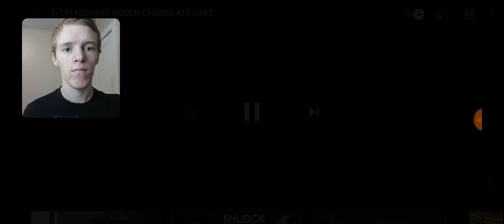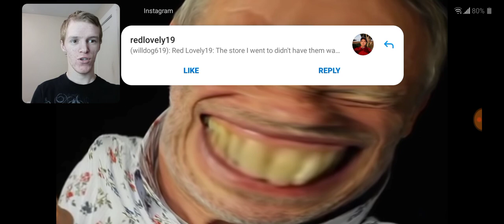Reaction - [YTP] MICHEAL ROSEN CHOCOLATE CAKE